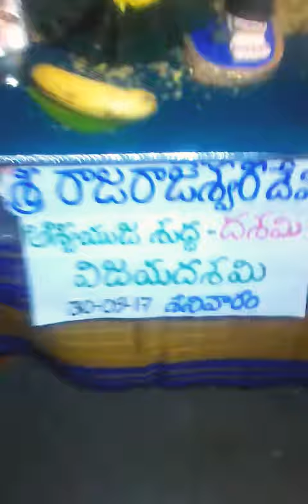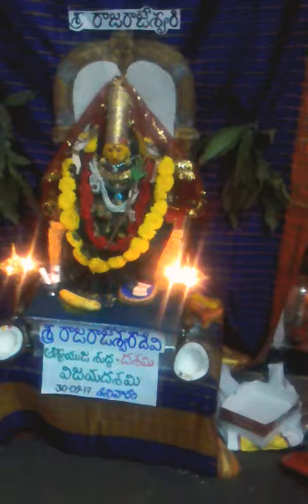Devi navaratri 10thday 2017